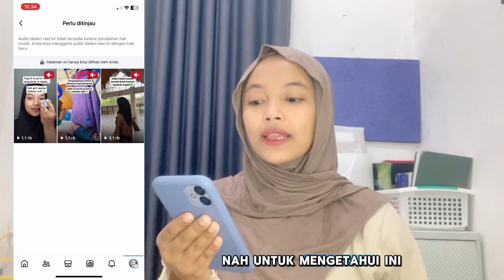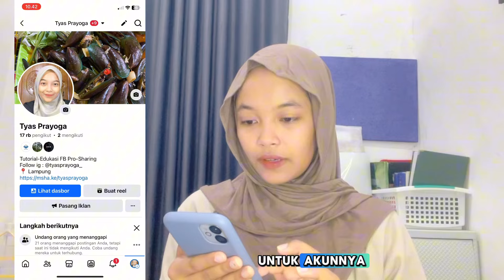Cara Mengatasi Sound Musik Video Reels Facebook Di Senyapkan Atau Hilang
Join grub diskusi seputar facebook profesional
(wajib follow facebook